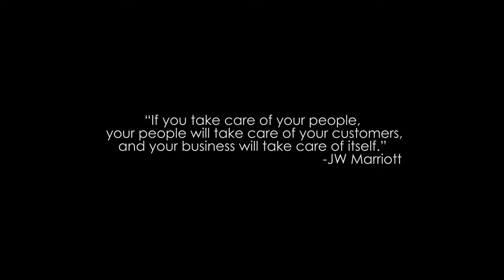Phim Cặp đôi Bellmen (Two Bellmen)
Bộ phim kể về cặp đôi Gace và Christian cùng làm Bellmen tại một khách sạn 5 sao. Hai chàng trai này luôn tranh giành nhau vị trí Nhân viên tiêu biểu của tháng. Một ngày nọ, họ gặp phải băng cướp trong một buổi triển lãm tranh của khách hàng.
Các anh chàng này sẽ xử lý thế nào?
Bellmen họ là ai?
Mời các bạn cùng xem bộ phim ngắn vừa hài, vừa hành động hấp dẫn này nhé!

G’Connect Hospitality Education – VP Đại diện Tập đoàn SEG tại Việt Nam
6b Tú Xương, P. 7, Quận 3, Tp. HCM